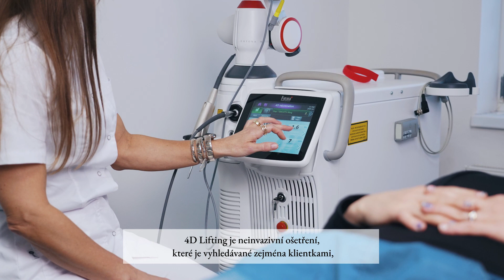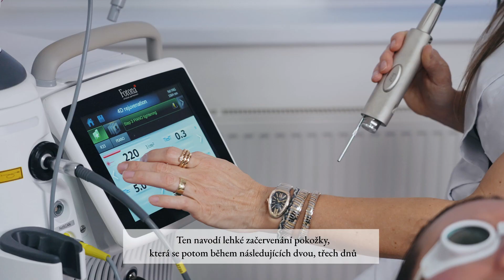4D lifting Fotona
4D lifting Fotona u Eva Clinic